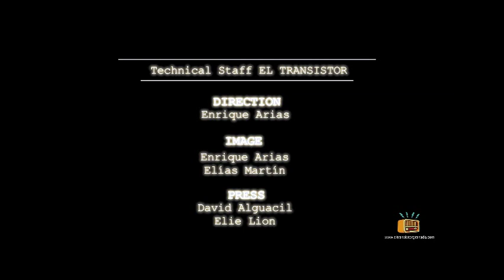GENERATIONS / FRED WESLEY - LEONARDO CORRADI - TONY MATCH